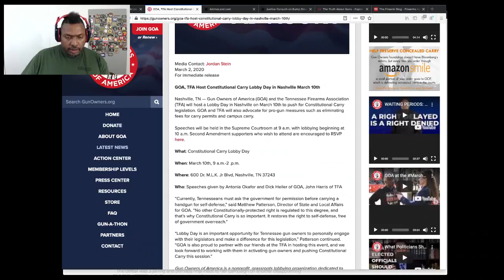Antonia Okafor GOA & TFA Lobby Day In Nashville March 10th 2020